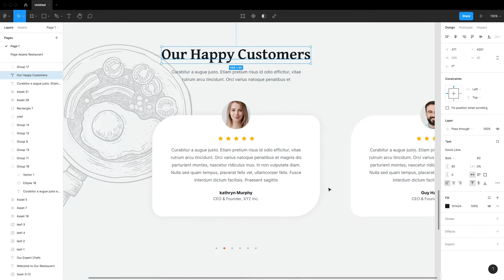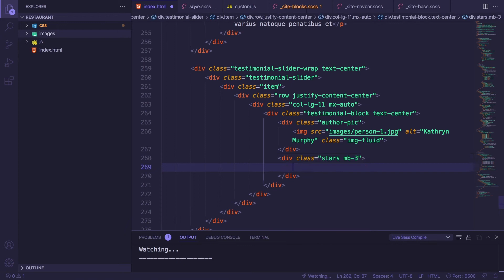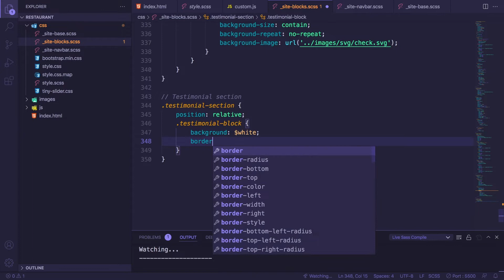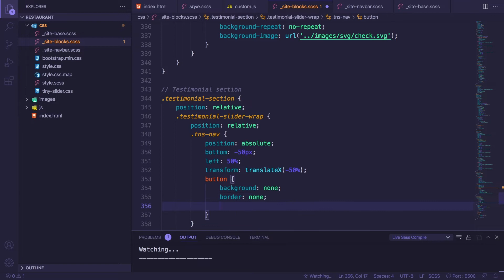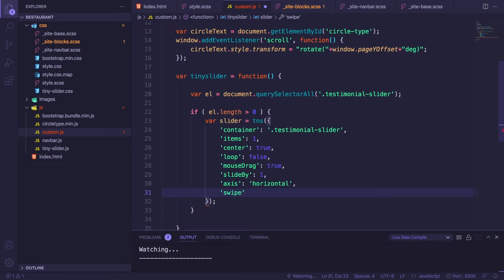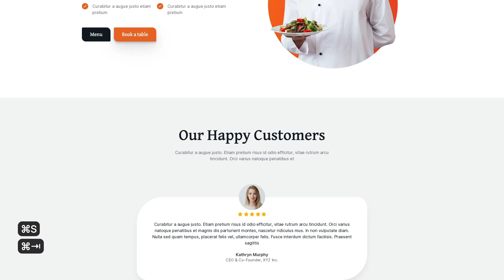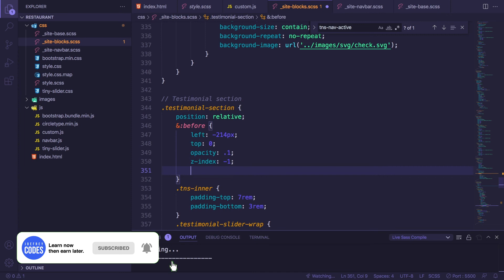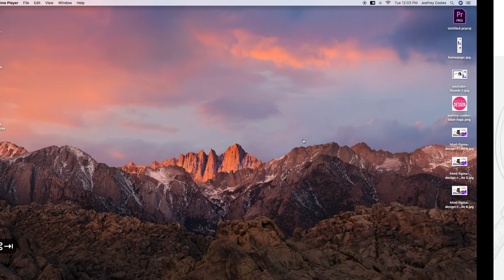Figma to HTML with Bootstrap 5 #7 : Testimonials Section (Cool Restaurant Landing Page)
👋  Hey there! Welcome to JoefreyCodes Channel!

Today, I’m going to start coding the Testimonial section of the Restaurant website we will use Tiny Slider JavaScript Plugin and as usual will be adding some cool animation with AOS JS plugin  (Figma to HTML with Bootstrap 5)

Figma Version
If you haven’t watched the Figma design of this restaurant landing page, you can check it here.

Download the Images I used on this tutorial in Google Drive